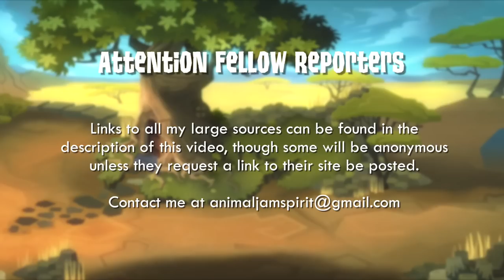EXCLUSIVE – Animal Jam Figurines, Playsets, Stuffed Animals & TV SHOW?!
Hey jammers!! What do you think of all these exciting merchandise developments? Do you think all these rumors
of other, secret projects at AJHQ are true? What does this mean for the Animal Jam brand?! Do you think
you will collect any of these toy lines, or do you feel they aren't playing to your age demographic?

sources I used to find all this information (and the never-before-seen-by-
jammer-eyes pictures of products).

– SOURCES –

- Closeup images of figurines...
- Details and price points for various toys...
- Jazwares partnership announcement...
- Intern with the interesting info...
(anonymous unless he requests his website known)